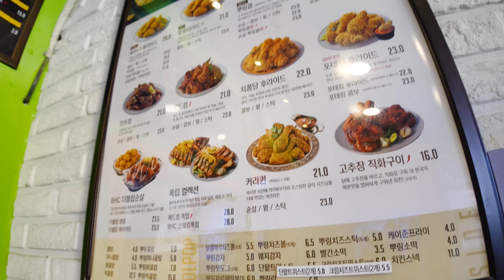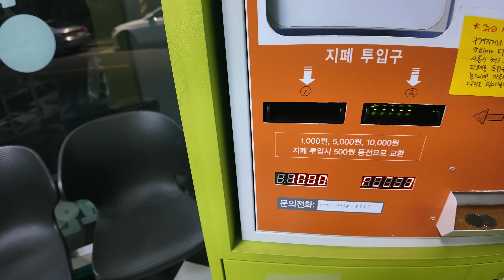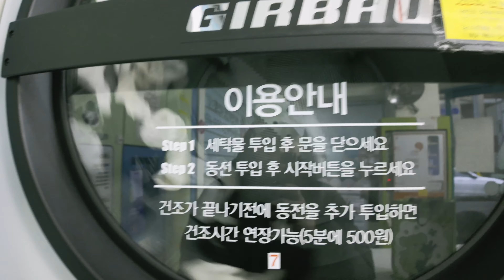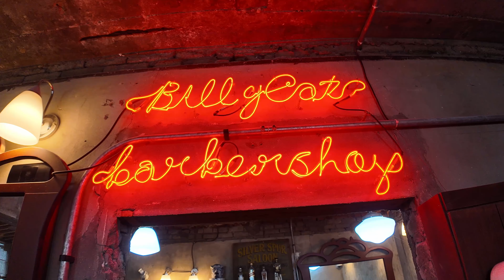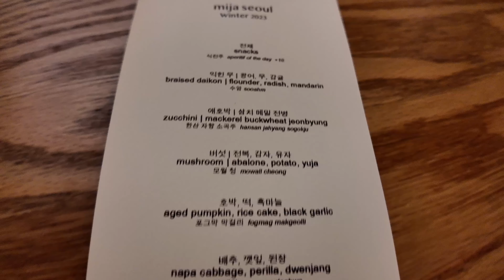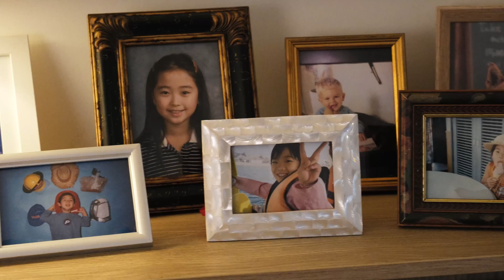Mija Seoul | What I ATE in Korea | Living In Seoul Vlog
Being in Korea so far has been amazing. I was able to eat at the amazing restaurant by Tina Choi (Doobydobap) and Kevin Kroløkke Mija Seoul.

More Korean adventures coming soon...